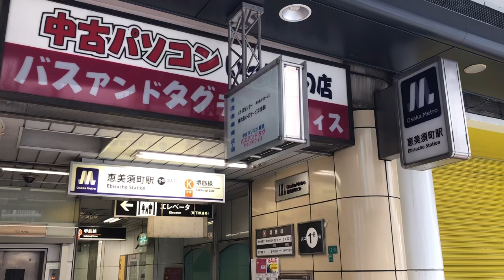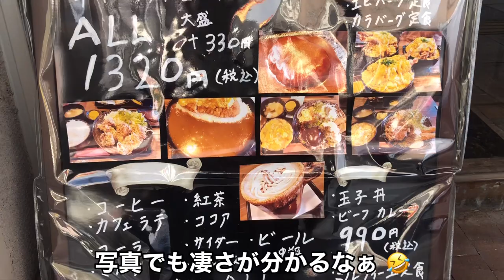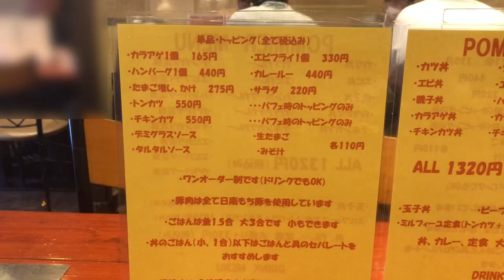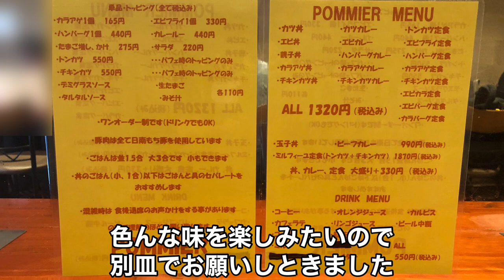【日本橋】デカ盛りのお店 ポミエ 同級生のご実家のお店で食べ歩きグルメ エビフライ カレー 唐揚げ 大阪 グルメ ランチ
※小学生時代の塾の同級生のご実家が、デカ盛りで有名店だったとは。。ビックリ🥺

めちゃ美味しく頂きました😍

さすがにフードファイターみたいな食べ方は無理やけど〜🤣

ほんまに普通に美味しくいっぱい食べました😊

また行きます😊ありがとうございます

※朝イチから行きたいお方は早め（9:30とか10:00とか）に行って、お店の外にあるウェイティングボードに記入してお待ち頂くのが最善かと思われます

タイミングによってはかなり待つ事になるかもしれませんが、充分に価値のある時間になるかと‥自分はそう思います😊

00:00〜恵美須町駅から
00:46〜お店の外観・紹介など
01:18〜お店の外のメニュー
01:31〜店内の様子・説明など
02:14〜店内のメニュー紹介
03:03〜注文した品の到着
03:34〜食べるシーン（長め）
09:15〜総評・感想・あとがき
11:22〜ラストシーンは西成の三角公園

店名
　ポミエ

住所
　大阪府大阪市浪速区日本橋５丁目１７－２０

営業時間
　１１：００〜１７：３０

定休日
　木曜日

アクセス
大阪メトロ堺筋線 ／ 恵美須町駅(出入口1ーB)
徒歩3分（220m）
南海本線 ／ なんば駅(南口(南海))
徒歩8分（580m）
南海高野線(りんかんサンライン) ／ 今宮戎駅
徒歩8分（600m）